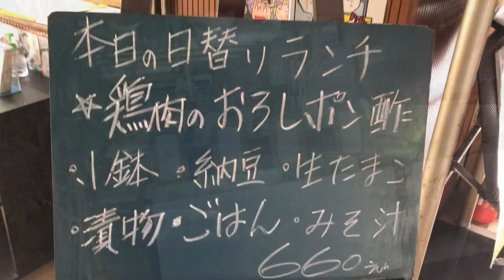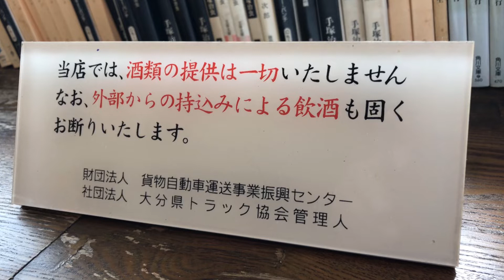【大分グルメ】大分トラックステーションランチ第2弾‼︎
大分トラックステーション

【大分市大字上戸次宇土ノ口6045-2】
国道10号線戸次大南大橋付近